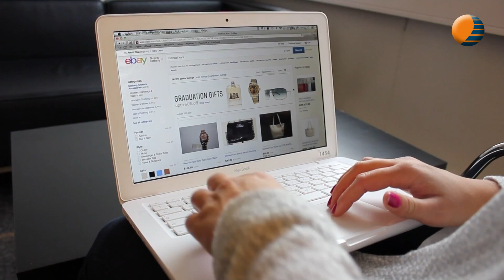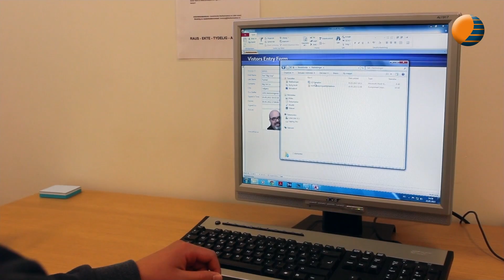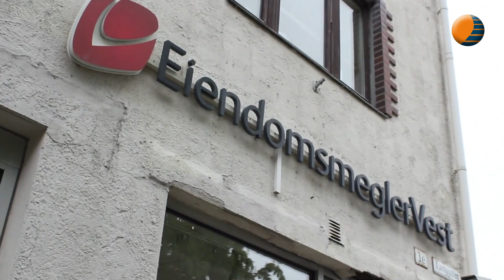Akademiet Nyheter 23. mai 2013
Netthandel, arbeidsledighet blandt unge, Førstehjelpsrebus, Kongsgård vs St. Olav, Boligmarked, Vitenfabrikken 5år.